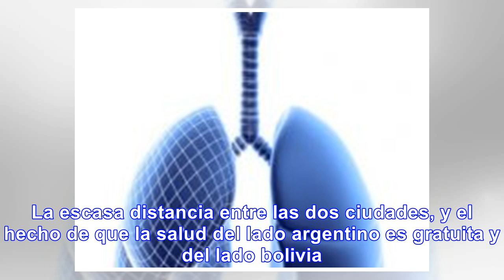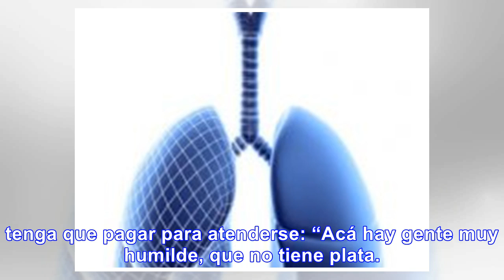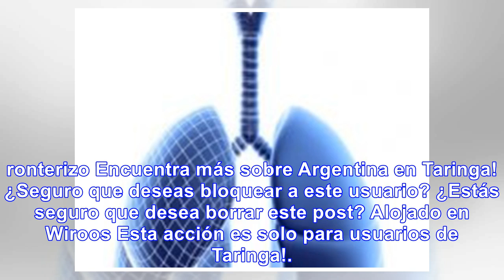Mujer cruzó 3 veces a dar a luz en Argentina - Noticias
La historia de la mujer que cruzó tres veces de Bolivia a La Quiaca para tener a sus hijos Ana Cheuq...